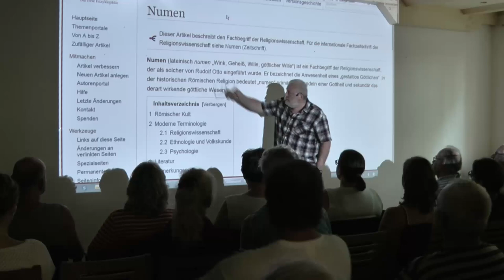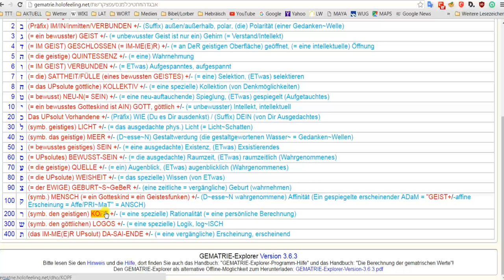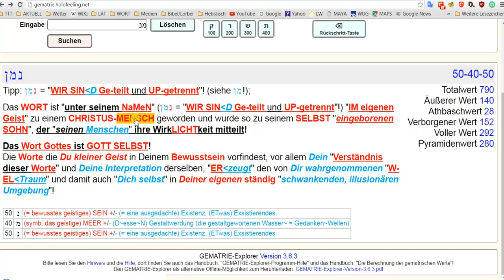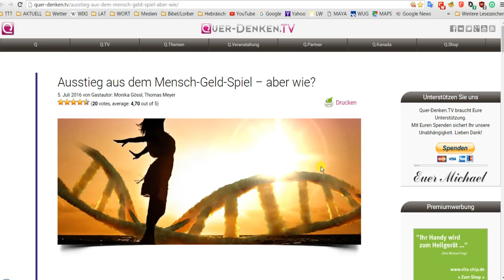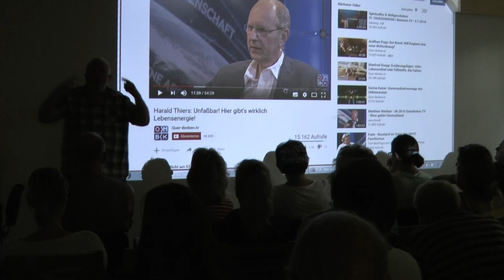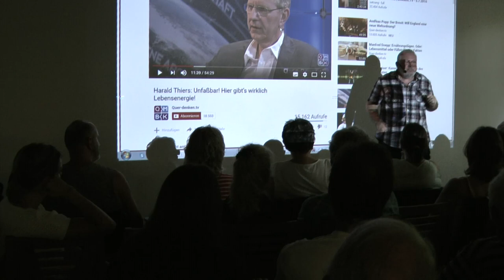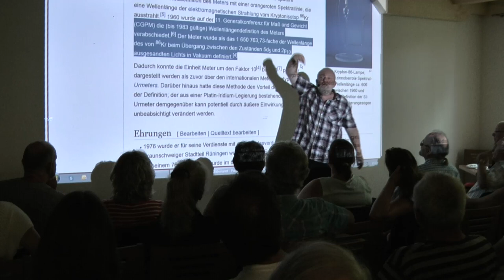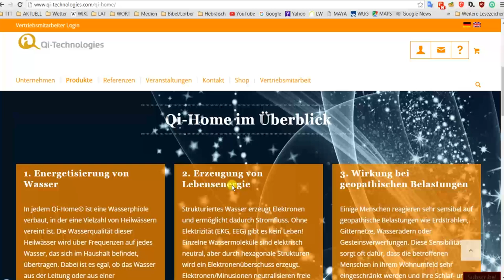UP 2016 in Pleinfeld - Teil 3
Vortrag von Udo Petscher am 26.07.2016 in Pleinfeld.
Der dritte von 8 Teilen.